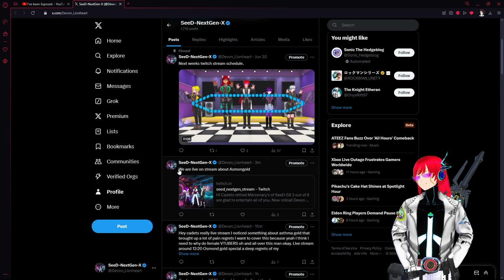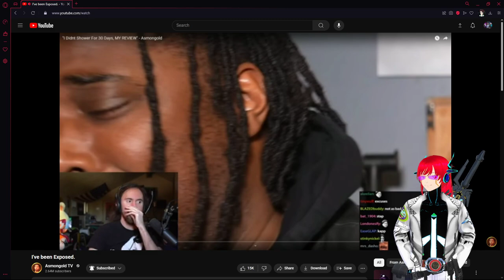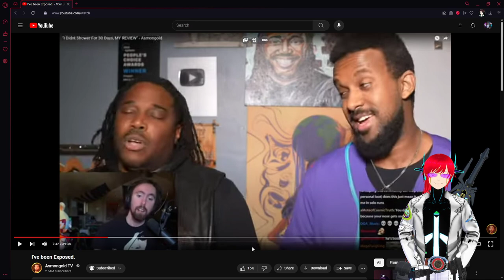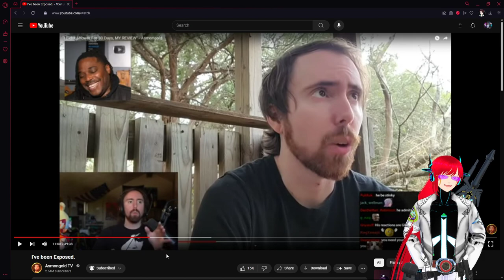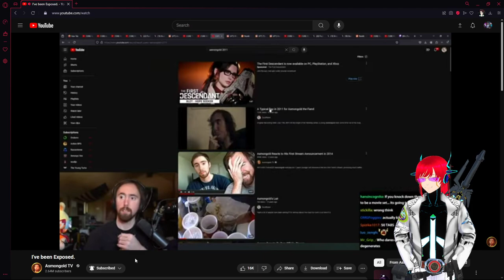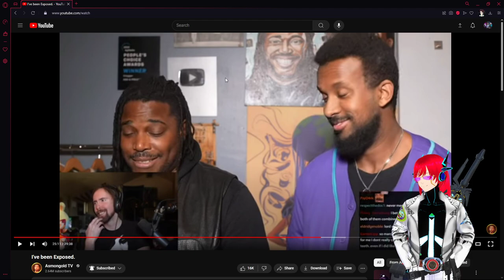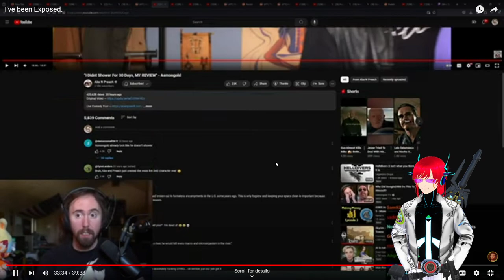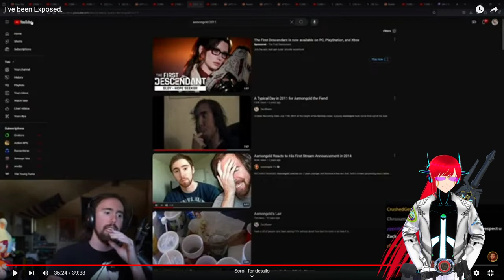We are talking about Asmongold stream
We just cringing about Asmongold live choices.